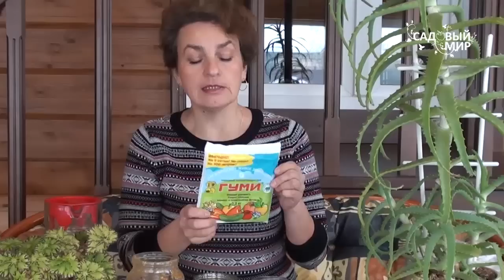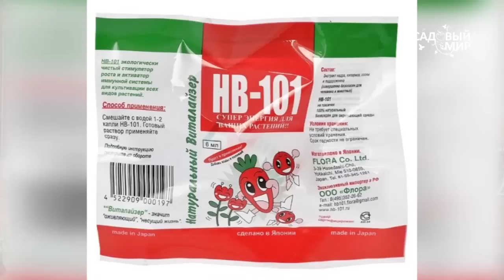В чём замачивать семена? Биопрепараты для замачивания семян.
- Суспензия Хлорелла 0,25 л. Натуральный усилитель роста растений В ИНТЕРНЕТ-МАГАЗИНЕ БЕЛАЯ АЛЛЕЯ

Как замачивать семена. В чем замачивать семена перед посевом? Какие препараты применять?  Вспомним , что есть народные средства для подготовки семян к посеву. А также используем биологические препараты для замачивания семян.